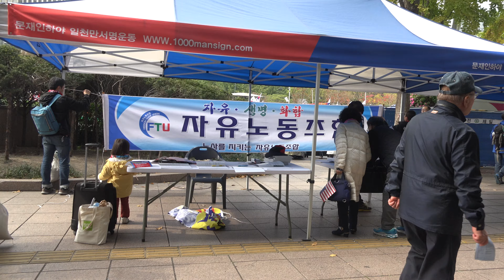문재인 퇴진 국민대회 개회전 올월드경배찬양(8) 찬양 후 집회주변모습 2019. 11. 2(토) 광화문 이승만광장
문재인  퇴진 국민대회 개회전 올월드경배찬양단의 경배찬양
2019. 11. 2(토).  오전 11시 30분
서울 광화문 이승만 광장 앞(세종문화회관  길건너 교보빌딩 앞)
온세상경배찬양단(All World Praise and Worship Team)

"문재인은 하야하라~!!!"  "아~!!!  대한민국"
문재인대통령 하야 1000만 서명운동본부,
아 ~ 대한민국 바로세우기 운동본부
한국기독교총회 외 다수 단체 모임

문재인 대통령이 주사파에 사로잡혀 대한민국을 해체하고 고려연방제를 통하여 사회주의 내지 공산주의로 가려는 의도를 아래와 같이 드러내고 있음으로 반드시 하야를  촉구한다.
1. 한미동맹 파기 2. 소득주도성장 경제파괴 3. 안보해체 4. 원전폐기 5. 4대강 보해체  6. 외교실패, 국제적 고립 7. 주사파, 고려연방제로 사회주의 공산주의 지향

조국은 구속하라~!!! 문재인은 하야하라~!!!